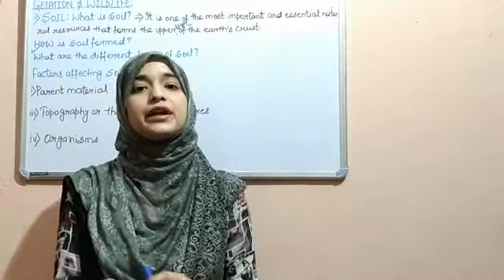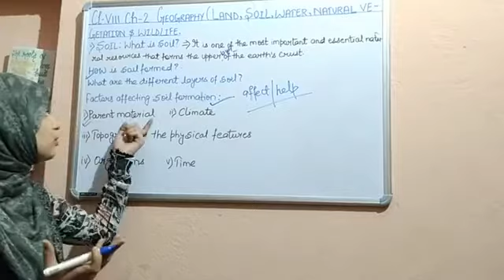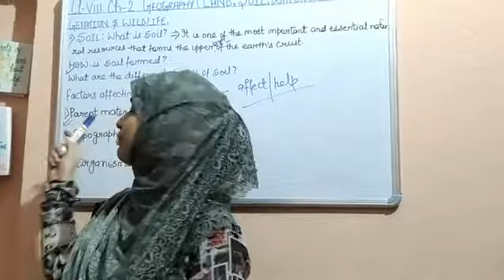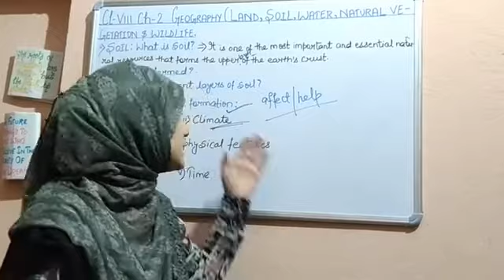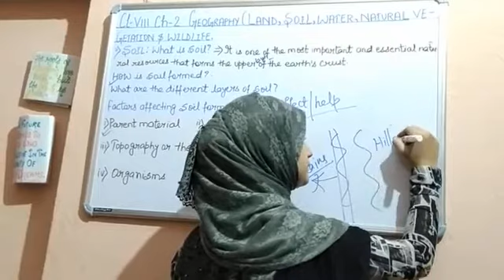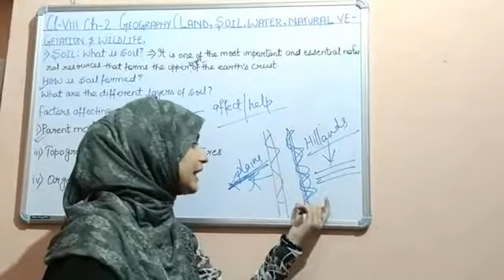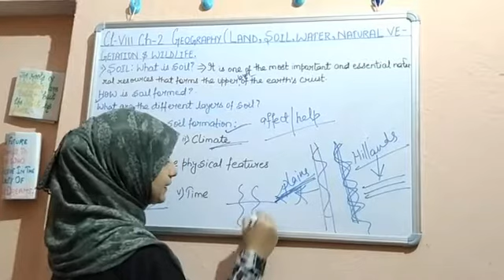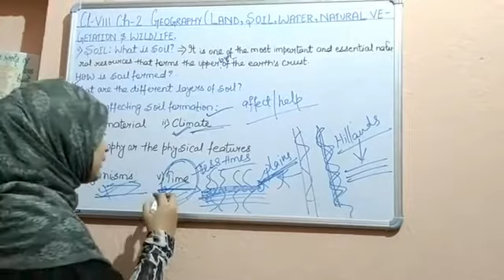Class 8 | Geography | Land,Soil, Water, Natural Vegetation And Wildlife | L 3 By Arjaman Akhtar.